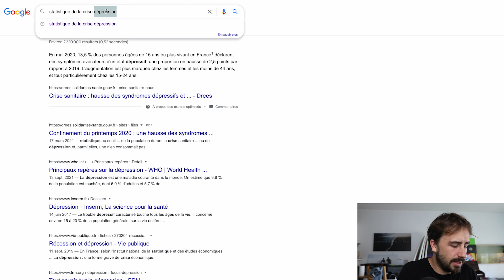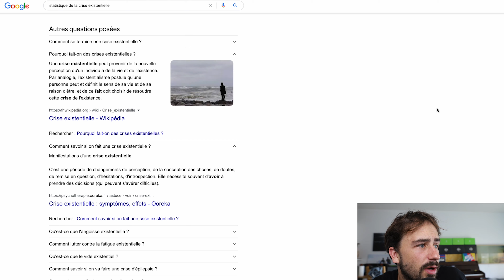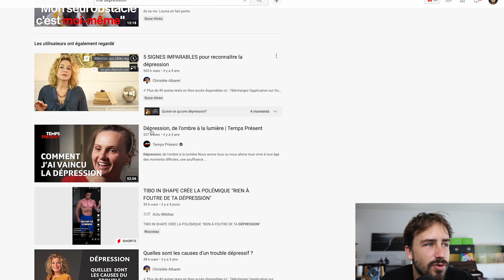J'ai compris comment ne plus déprimer ! (ma solution)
J'ai l'impression que la dépression touche beaucoup de gens. La cause est souvent la même ...
Tu peux laisser ta candidature pour rejoindre mon coaching le plus avancé

Je t’explique comment vivre de ton business en ligne en 49 jours. La série de vidéo System49 gratuite

Je m'appelle Antoine Bouganne et je vis de mon travail sur internet depuis plus de 5 ans

Sur cette chaîne je te transmet mes ASTUCES, STRATÉGIES et DÉCOUVERTES sur le e-commerce et plus largement sur le business en ligne.

Sur ma chaîne l'exemple n'est pas que moi car 3 de mes potes d'enfances ont aussi leur business qui fonctionne pour eux.

▬▬▬▬▬▬▬ MES FORMATIONS  💻 ▬▬▬▬▬▬▬